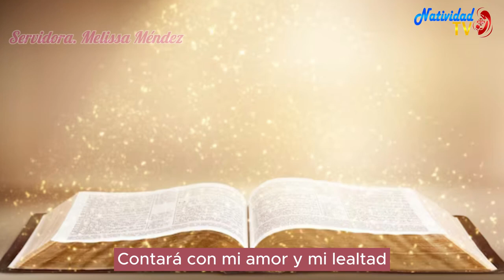SALMO DEL DÍA | Servidora / Melissa Méndez | Lunes, 22/01/2024